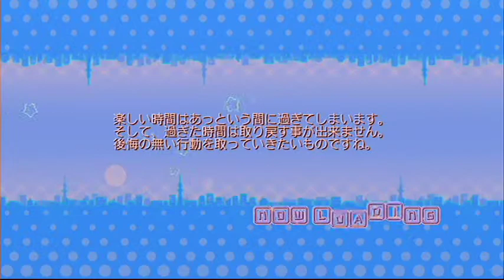【ドリームクラブGogo.】 『セイラ』 第4週